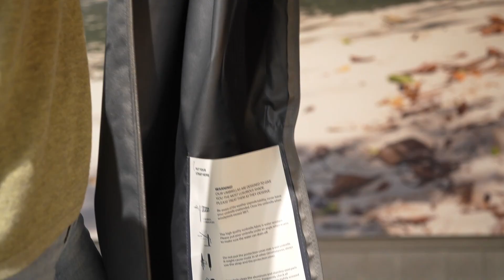Tutorial Infina IT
lnfina è sinonimo di riposo e semplicità. Senza corona e le tradizionali stecche, lnfina è una perla di pura estetica. ll design pulito garantisce un effetto visivo molto rilassante e “butta a mare” tutte le zavorre del classico ombrellone a palo centrale. lnfina combina un linguaggio visivo contemporaneo minimalista con il massimo delle prestazioni in termini di resistenza al vento.